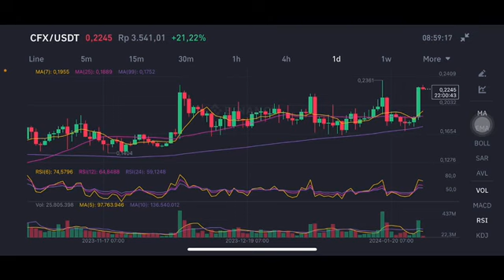CFX COIN 2024 - CONFLUX CFX COIN PRICE PREDICTION - CFX TOKEN PRICE - CFX CRYPTO NEXT MOVE